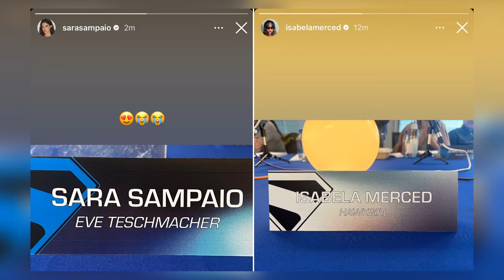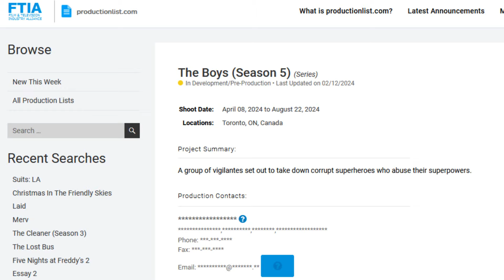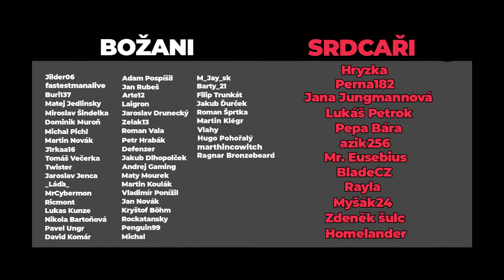Novinkový mix: Avengers 5 maže Kanga, představení Supermana či předražená dvojka Gladiátora a Jokera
00:00 Úvod
00:44 Jak vznikne THING z Fantastické čtyřky a menší aktualizace
02:03 Filmový Blade je konečně na dobré cestě, účast v animáku a týmovka Midnight Sons?
03:46 Avengers 5 se už nejmenují Kang Dynasty. Wow...
04:56 Velké seznámení herců ze Superman: Legacy. A velká spekulace kolem příběhu a možné adaptace známého komiksu!
08:34 Dočkáme se švihlé prehistorické DC týmovky v podobě animáku?
10:36 Druhý Joker má šílený rozpočet. I když, vlastně...
12:59 Pokračování Gladiátora je odsouzené k neúspěchu?
15:39 Budoucí Jurský film našel režiéra!
18:02 Tom Cruise se spojí s prestižním tvůrcem ♥
19:54 Hollywoodská adaptace Naruta se konečně hýbe kupředu! Kdo se jej chopí?
21:54 Seriálový Harry Potter míří k roku 2026 a showrunnerka odhalena?
22:52 HBO MAX a premiéry další Euforie, The Last of Us, Hry o trůny či Bílého lotosu
23:11 V červnu se vrátí jak Medvěd, tak The Boys, jenž zřejmě nekončí
24:02 Temný případ aka True Detective bude pokračovat!
24:45 Co očekávat od druhého dílu Godzilla: Minus One?

Zdroje: ComicBookMovie, Deadline, The Wrap, Hollywood Reporter, Discussing Film, Murphy Multiverse, TheHollywoodReporter a další